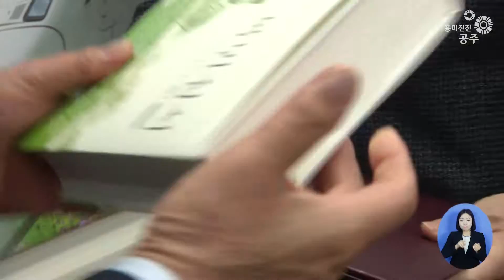가족과 함께 하는 사무관 임용식 개최